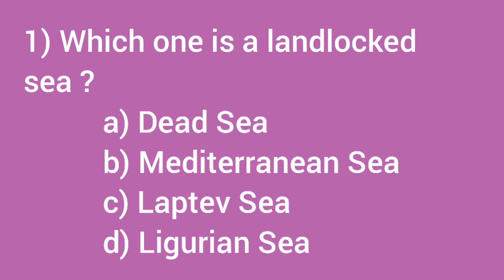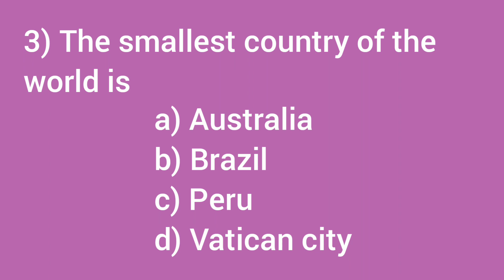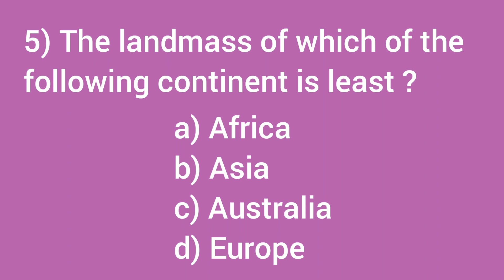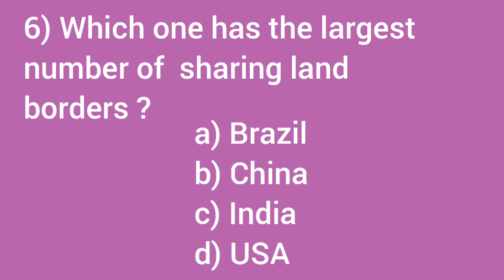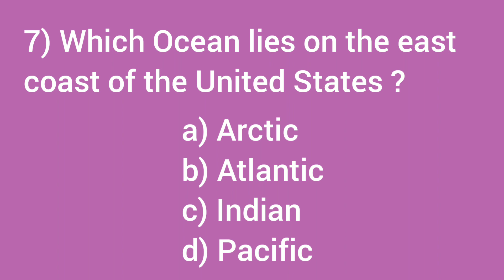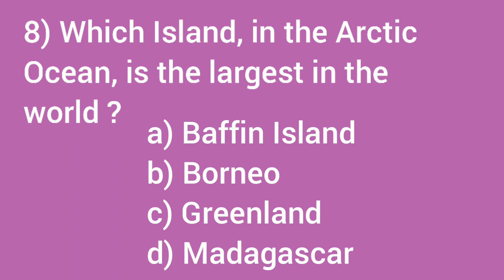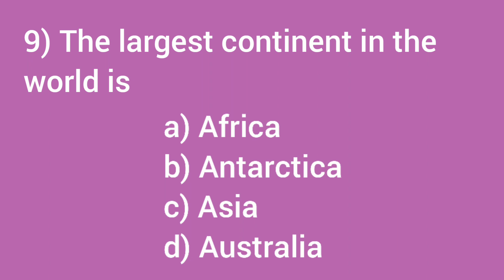Geography Quiz - 6 @Quiz World